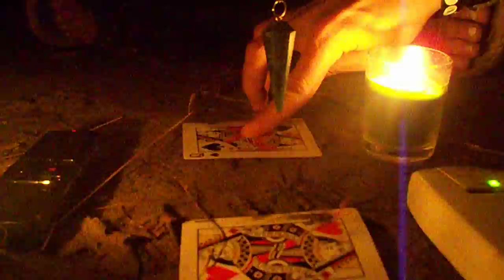Hell's Bridge Investigation #11 Part 6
7/13/2012 - Training Roberta and Nick with Jen, Michael, and Tricia at Hell's Bridge, Algoma Township, MI.